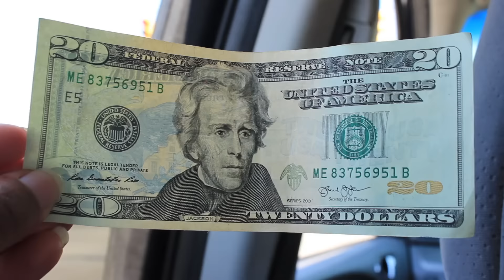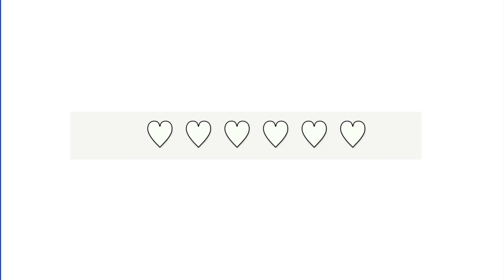$20 Budget Thrift Store Fashion Haul!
Peace! So for today's video I wanted to share with you some recent fashion finds I snagged from the thrift store. I hope you enjoy!

Ed Sheeran "I See Fire" remix
HalimahNia,
The Modest Fashionista

*HELPFUL VIDEOS*

YOUNG LOVE| Love vs Lust: How to Tell the Difference! With Bro. Nuri +Sis Terri Muhammad

Peace! My name is Halimah and I am 19 years old fashion enthusiast, fashion design student, aspiring fashion designer striving to represent and promote modest fashion while representing and encouraging self love,self worth, and confidence. On my channel you can find videos modestly styled fashion videos, inspiration videos on self love, self worth, and confidence,  vlogs about my journey through fashion school, posts about my clothing store!